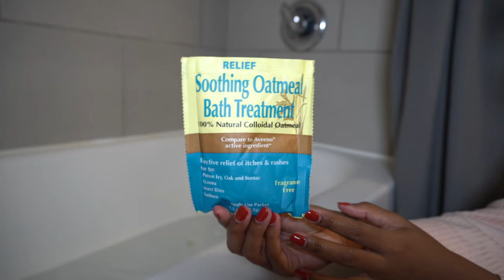The shower routine you NEVER knew you needed | dry & sensitive skin friendly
Hi you guysss! i hope you enjoyed the video this is my winter shower routine for dry and sensitive skin. Shout out to all my flaky skin girlies out there its rough around this time fo the year so i hope I helped by showing what works for me! xoxo!

Shower products:
Nair Body Cream
shampoo & conditioner: tio nacho
African net sponge
Method hydrating body wash
dial anti bacteria soap
ph-d feminine wash
sarbon body oil
mielle rosemary hair mask

Bath products:
Fur bath drops
soothing oatmeal bath treatment
Epsom salt
bath oil

Skincare:
innisfree clay mask
loccitane body butter
peach and lily toner